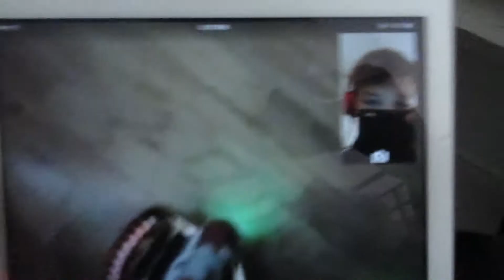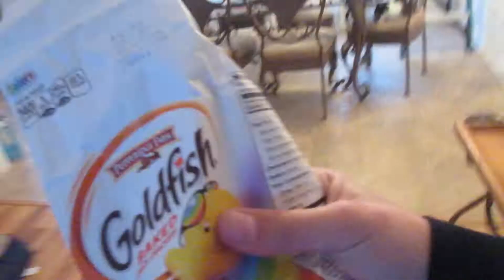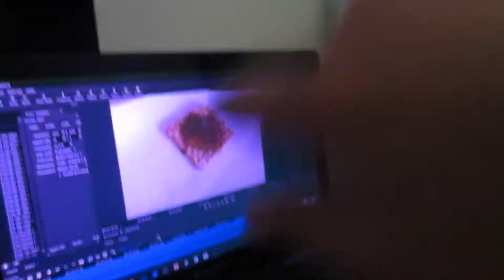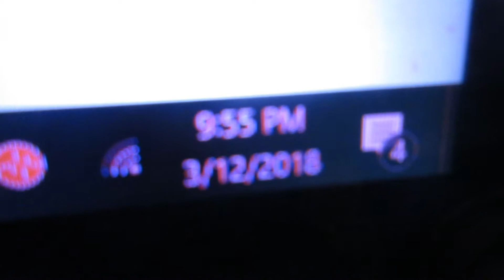I Got Two New Headphones/Call of Duty BO3! Vlog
Like & Suubscribe
THIS WAS RECORDED ON 3-12-18!